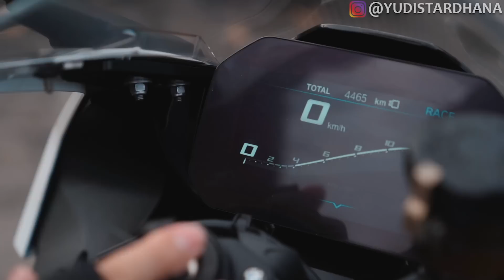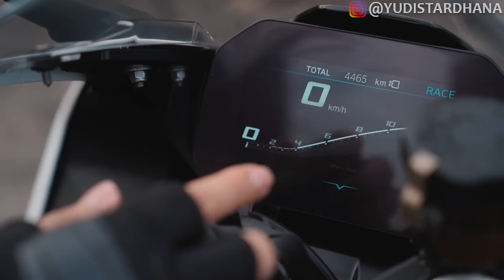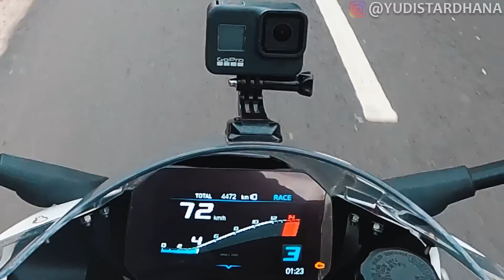REVIEW MOTOR SULTAN BMW S1000RR!!